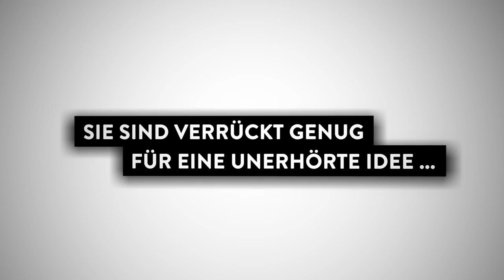Warum treffen sich ein Rabbiner, ein Pfarrer und ein Imam? - The House of One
Das House of One im Herzen Berlins.

Auf dem Petriplatz im Herzen Berlins entsteht etwas weltweit Einmaliges: Juden, Christen und Muslime errichten gemeinsam ein Gebäude, das „House of One". Der entstehende Sakralbau bietet Platz für eine Synagoge, eine Kirche und eine Moschee. In seiner Mitte lädt ein zentraler Raum der Begegnung zum Austausch und zum Kennenlernen ein.
Das „House of One" steht jedem offen. Es respektiert und schätzt die Unterschiede der Religionen. Es setzt sich weltweit für ein friedvolles Miteinander ein und fördert den Dialog der Religionen und Kulturen. Der Bau wird durch zahlreiche prominente Förderer aus Politik, Wirtschaft und Kultur unterstützt und mithilfe von Spendengeldern finanziert.

Bauen sie mit.
Spenden Sie Steine im Wert von je 10 Euro.
Starten Sie eine eigene Spendenaktion.
Schicken Sie uns eine Botschaft.

The House of One in the heart of Berlin.

In Berlin something unique is created, the House of One: the world´s first common house of prayer and learning build by Jews, Christians and Muslims - synagogue, church and mosque under one roof. A house in which a shared central space gives room for encounter and discussion. A house of dialogue, understanding and peace.

Become a part of this hope-giving idea and help building The House of One.

The House of One dans le centre de Berlin.

Une chose unique au monde va voir le jour à Berlin : des juifs, des chrétiens et des musulmans souhaitent y construire une maison qui réunira sous un même toit une synagogue, une église et une mosquée. En son centre se trouvera un espace de rencontre. Une maison de prières et de partage sur les religions – ouverte à tous.

Devenir une partie de cette idée d'espoir et donner vous aider avec, pour construire la maison.